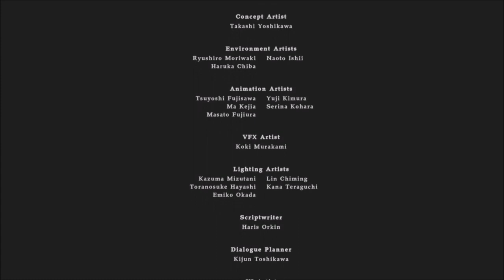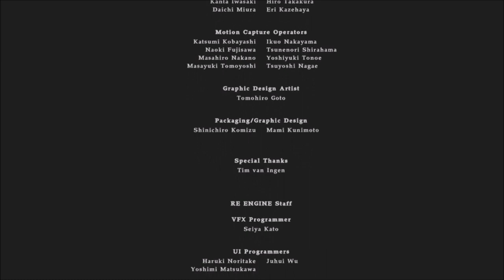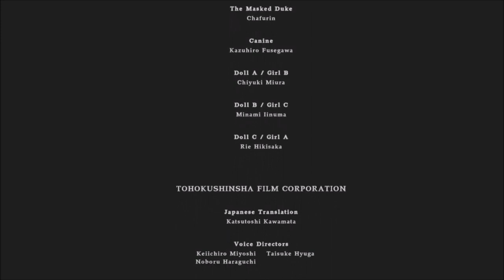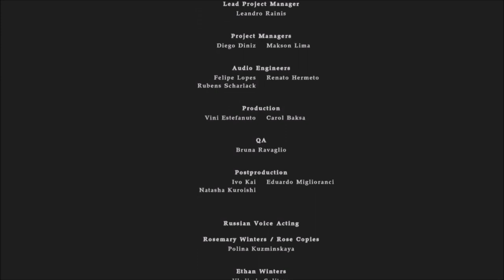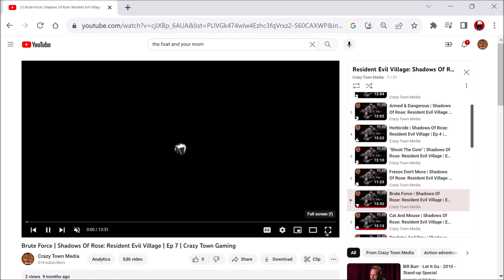Zelda in Person | Ep 618 | Crazy Town Podcast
"Zelda in Person"